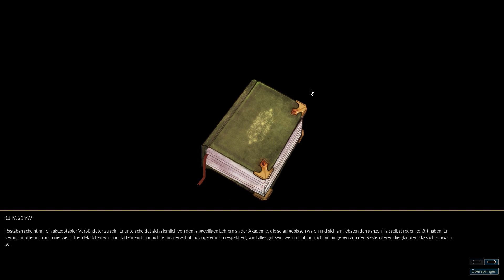Widerstand im Sumpf #308[9] - Battle for Wesnoth: Geheimnisse der Ahnen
Let's Play Battle for Wesnoth: Geheimnisse der Ahnen #308[9] - Widerstand im Sumpf

The Battle for Wesnoth ist ein Rundenbasiertes Strategiespiel, dass seit über 10 Jahren stetig weiterentwickelt wird. Dabei ist The Battle for Wesnoth open Source, also völlig kostenlos!
Gibt es jetzt auch auf Steam ;)